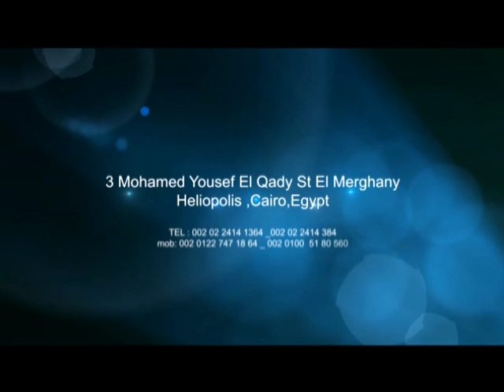Sandra and Mina ( Hotel wedding party )